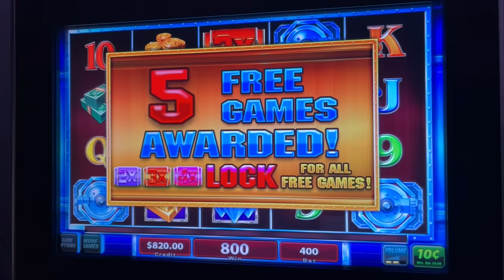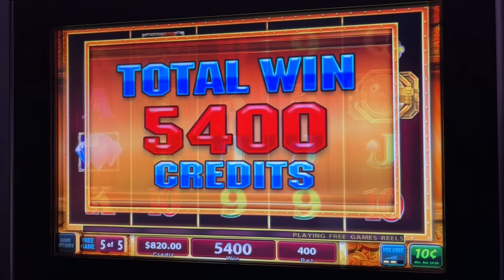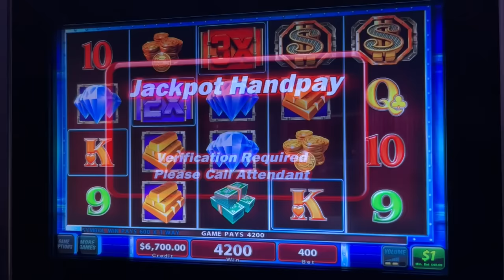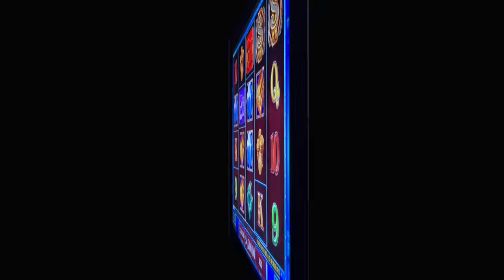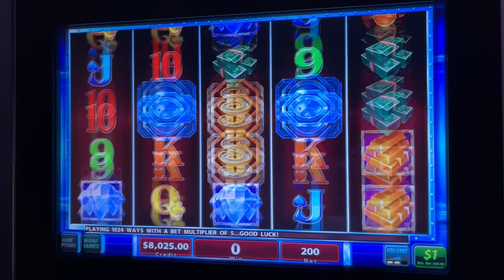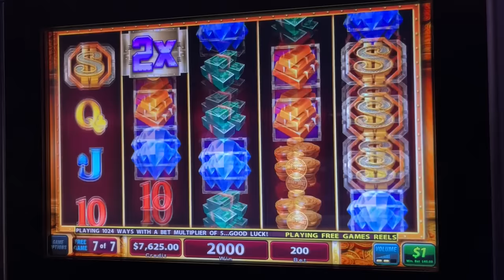WINNING MEGA BUCKS ON MEGA VAULT ON THIS HIGH LIMIT SLOT MACHINE! ➜ JACKPOT HANDPAY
WELCOME